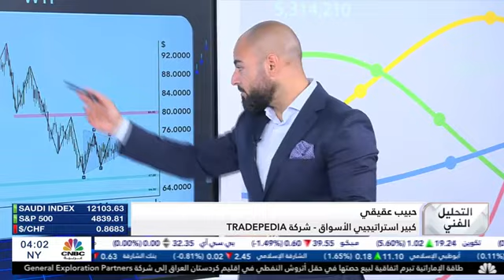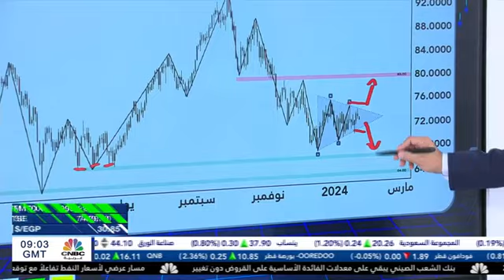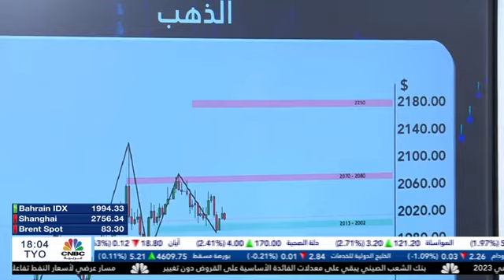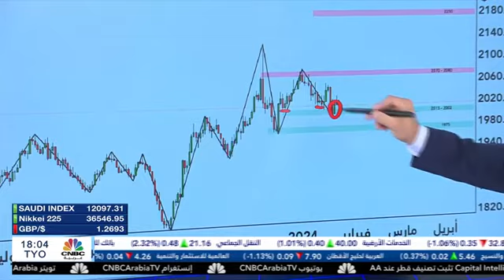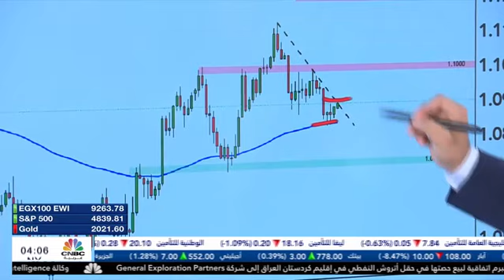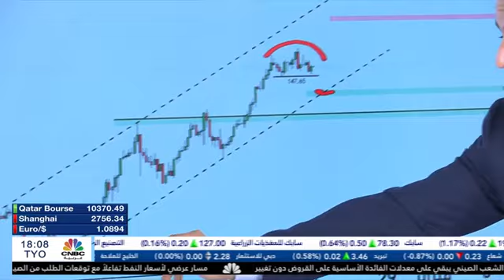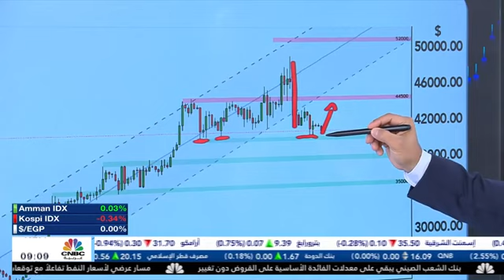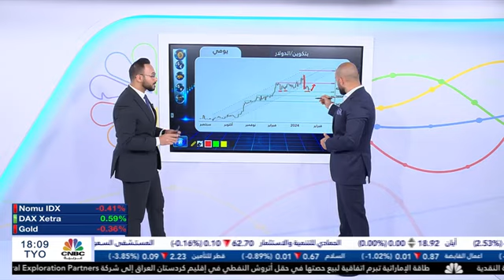Habib Akiki on CNBC discussing the technical outlook for Oil Gold EURUSD USDJPY and Bitcoin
حبيب عقيقي يناقش التطلعات الفنية  للنفظ، الذهب، اليورو، الين الياباني والبيتكوين